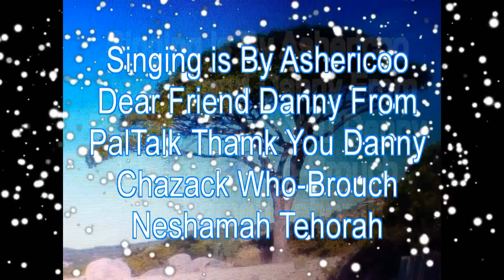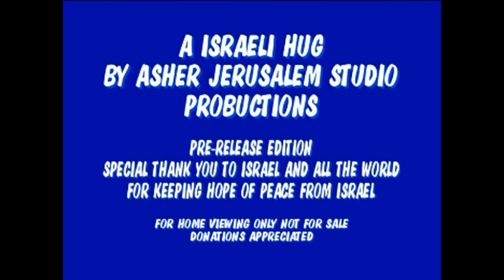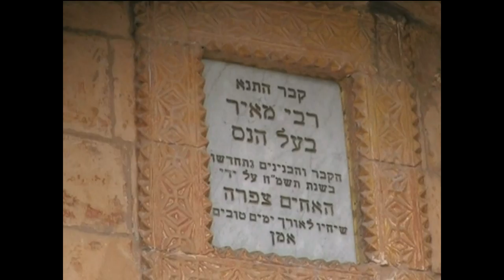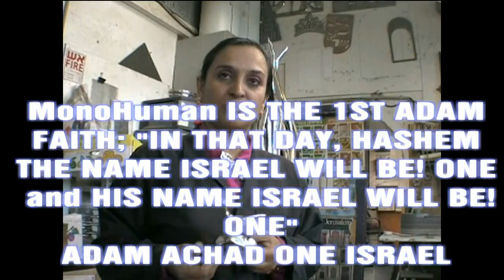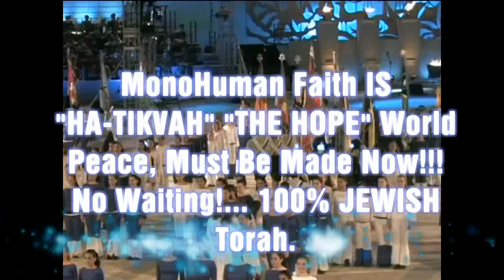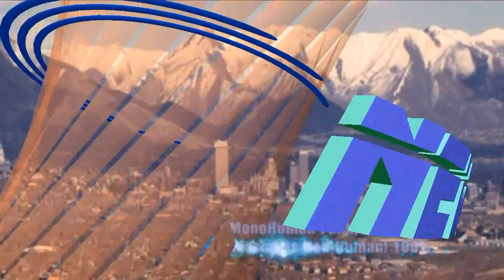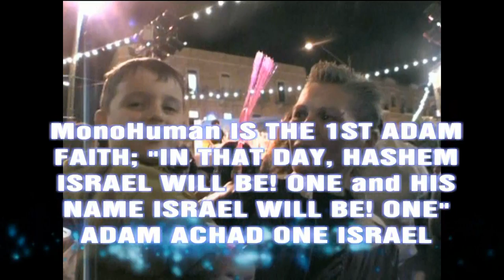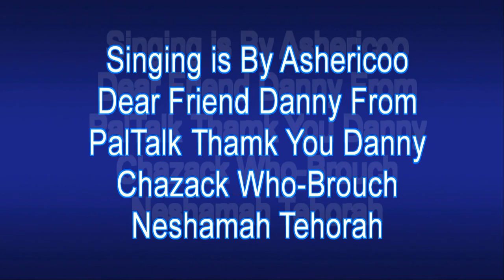Ash Welcome MHi To London Man © 2005 Welcome From Jerusalem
Yours Sincerely,
 Ash Elmic Otherwise also Known Online as Ash Welcome To London Man,Head Leader of MHi = M.ental H.ealth issues Politician, London Weddings Photography Founder of "Sweet Memories Photography", Street Movies Producer, Photographer & Videographer Since 1985, Bachelor Of Science in BSC Applied Computing Since 1997, Head & Founder of MHi, MonoHuman Mindset Communities Online Since 2004 , Ash Welcome To London Project Since 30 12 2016 , Ash Welcome Your City international Project Since 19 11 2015 , School Governor 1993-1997 & Co-Op School Governor 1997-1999 De Bohun Primary School in Southgate North London, England, U.K.

Let me take you by the hand and lead you in the streets of London , Show you something that will change your mind , is not a love song , it is a song about homeless people and if you are one you also a refugee not just homeless,  and that is what my life work is about making a good change to our humanity mindset about humanity today real problems and issues,  and hope to make progress of change by welcoming refugees not closings borders on them against international law . More ever they are a direct victims of western world war on terror and should be compensated. ...

if the west do harm to none terrorists civilians to their homes or human life then the west should pay back to them by mean of money and welcome to the west compensations to rebuild the life USA air bombing did , and that is any where in the world the last 100 years ... so all will think twice before going and behaving Like Americans Governments did ... we can't do terrorism to fight terrorism it make terrorism grow and two wrong can never make one right and one wrong , both wrong

fight all the terrorism you like USA and UK but without Harming civilians and if you do you pay compensations ... go fight cancer the number one killer of human life ten times more then terrorism. ... go fight cancer like you so quickly run to fight terrorism wise world if you really care about human life ... if not ? ... as it is now it is hypocrisy to serve the 1% rich of the world that invested in weaponry production made in USA sales .. and all the paranoia brainwashing us by the western news media not work on us anymore   we must stop USA Policing our world destroying countries like Iraq Libya and now Syria ... Stop USA now !!! ...

... WelcomeToLondon The Movie That Take You There ... Click Join and be Active member of this most exciting Multinational Project For Wold Peace ...

Very Simple you take videos of your country capital of people saying WelcomeToMoscow or WelcomeToCairo  or WelcomeToJerusalem and post in the community , we join all your clips and make one movie for each capital city and then one big movie multinational for all the cities you send us ...

The Public Voted Most Liked Movie of The Year Will Get the Street Videographer Director a All Paid Two Weeks Visit of a Life Time in London ... Like we doing right now about London , this project will be going on for the whole year of 2016 ... Click ... Click ... Enjoy ... and Join us if you like ... Tell all your friends about us they are welcome to this project too every one is welcome ...

Share and Re-share This post to every one you can on your online and real life smartphones list of friends you may have , talk about this in coffee places and advertising this anyway you can and like , be creative doing so ,

Lets talk about solutions to our world today and bring them to happen,  To stop all the senseless wars going on today in our world ... let us be the public movement that change the world no more wait on politicians to do So Yours sincerely ... Ash ...

Lets talk about solutions to our world today and bring them to happen,  To stop all the senseless wars going on today in our world ... let us be the public movement that change the world no more wait on politicians to do So ...